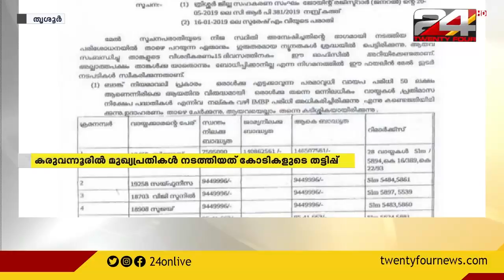കരുവന്നൂർ സഹകരണ ബാങ്ക് തട്ടിപ്പ്; മുഖ്യ പ്രതികൾ നടത്തിയത് കോടികളുടെ വെട്ടിപ്പ്